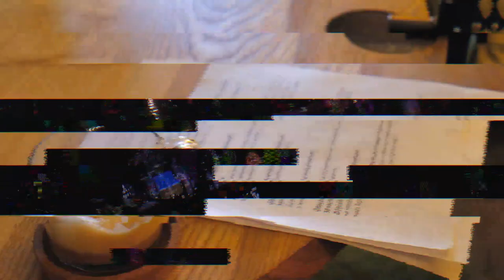Подкаст Небонутые с Алексеем Кочемасовым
Иногда я захожу к своим небонутым друзьям и в итоге получается вот такое видео)